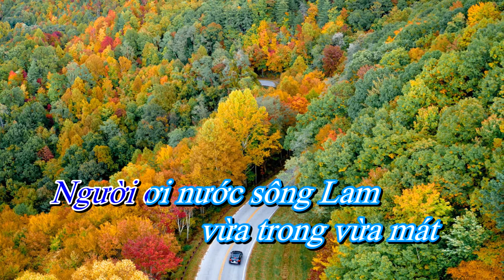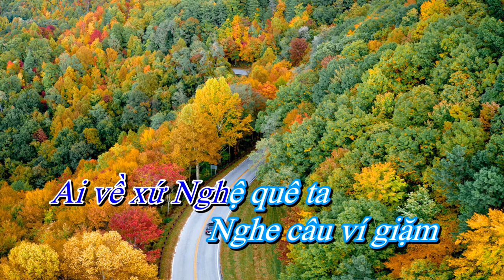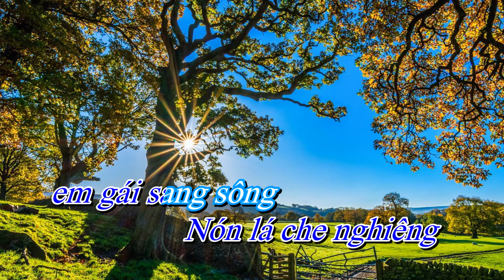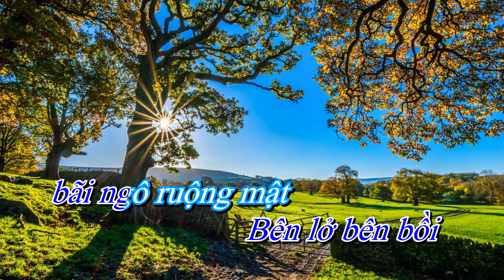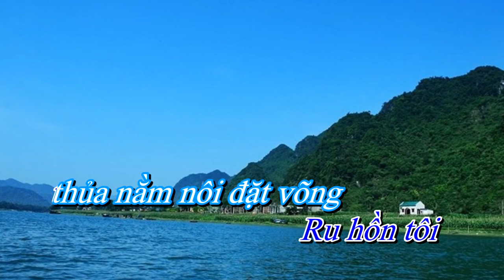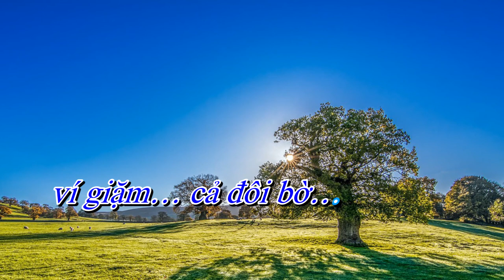Đôi bờ ví dặm - Sáng tác. Quốc Nam ( Karaoke tone nam ) #56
Đôi bờ ví dặm
Thơ : Lê Cảnh Nhạc
Nhạc : Quốc Nam